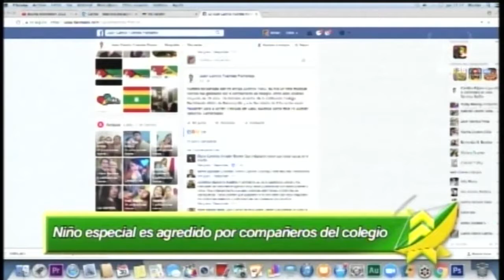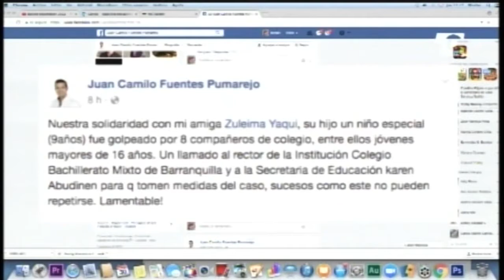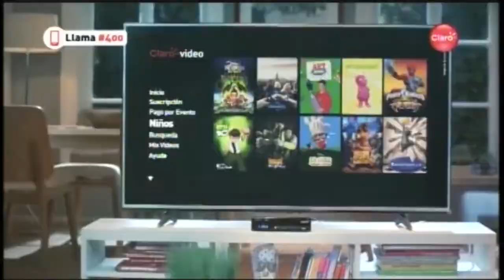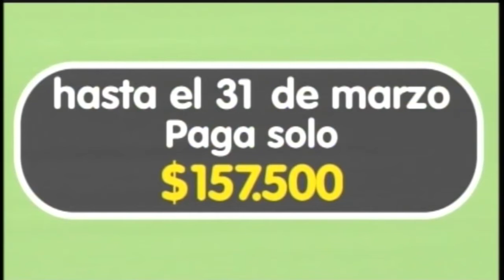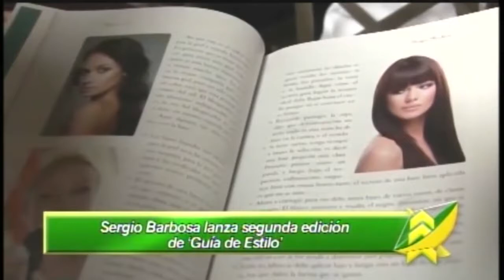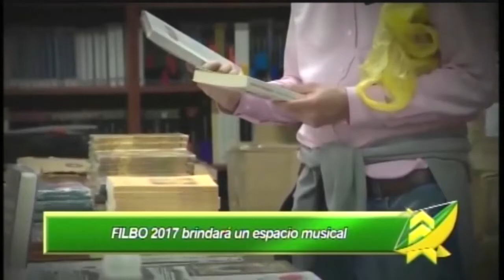LAS NOTICIAS 630 DE TELECARIBE EMISIÓN MARZO 30 DE 2017